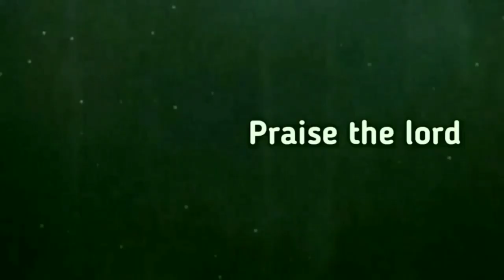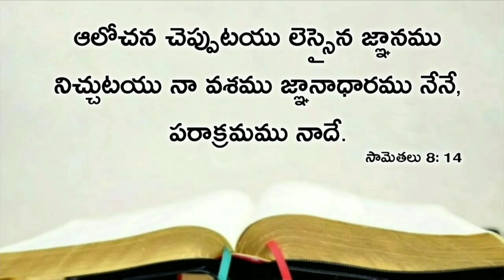Today's promise 24.09.2020